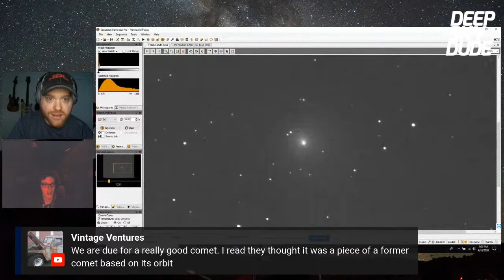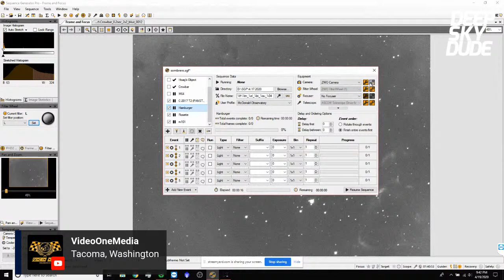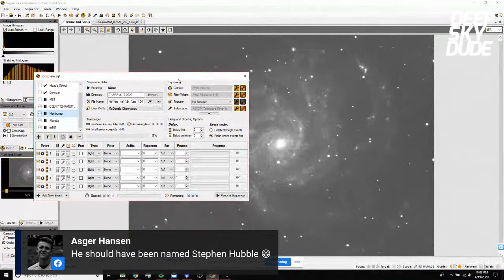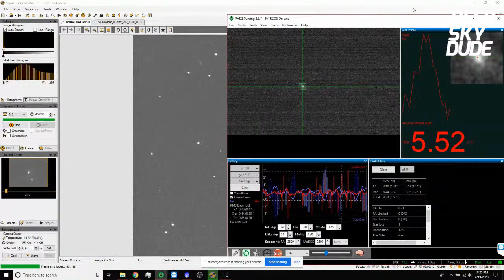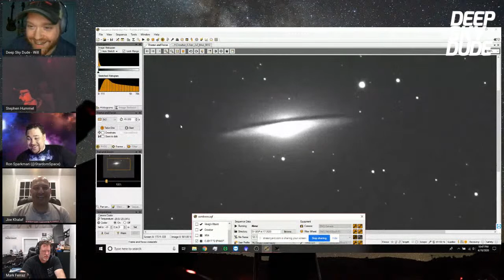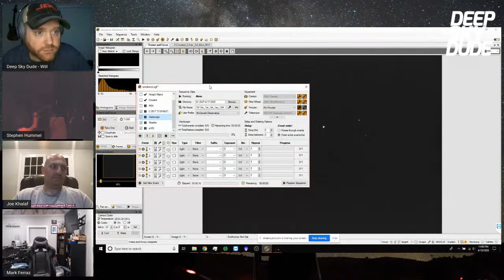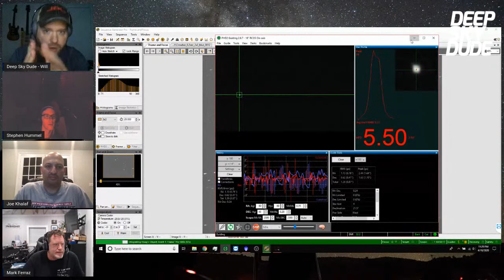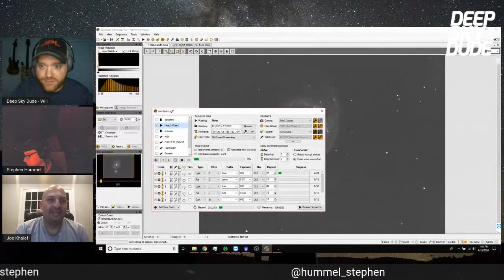Astronomy and Coffee LIVE!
Join us for an evening of astronomy, coffee and good conversation!